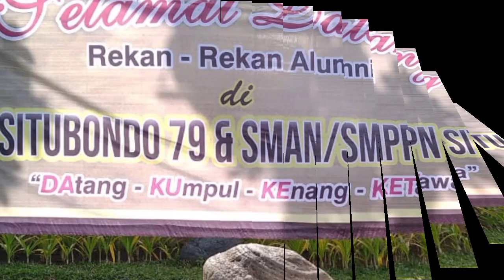reuni SMA SMPP'82 Situbondo #5 || dakukeket 2022 || Utama Raya